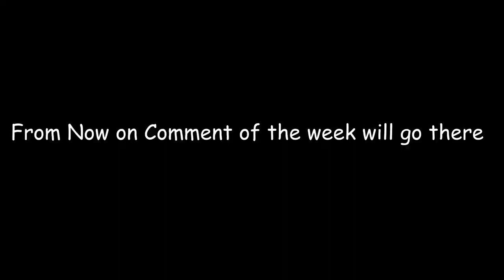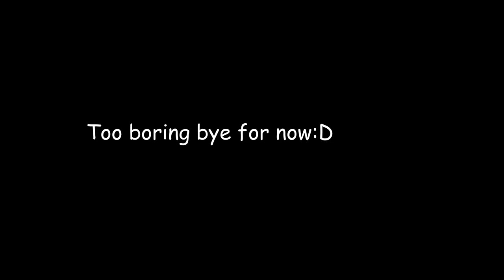TIME FOR ANOTHER RANT!! - Phantom Forces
hey evryone my name fak3er anyway in this one we will be play phantom forces and talking baout radom stuff what ever come out of my mouth and brain, anyway don't for get to sub your aweosm eyou should feel awesome and have the best of the rest of you day!!